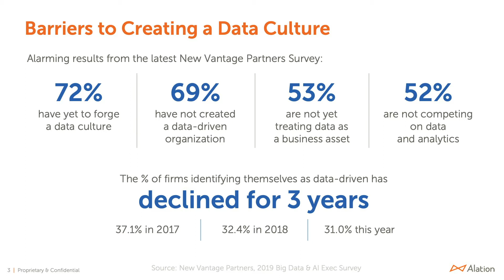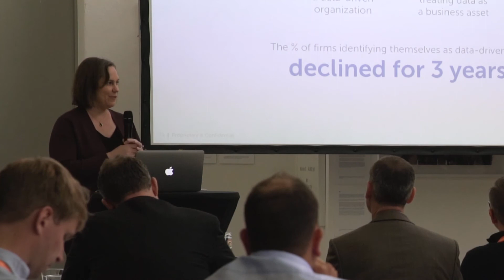Creating A Data Culture - Discussion with Minna Kärhä, Head of Data at Finnair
Minna Kärhä, Head of Data at Finnair, discusses how the Alation Data Catalog aids in building a data culture around data literacy and data accessibility. Learn how a data catalog leads to innovation by having access to data sets that would never have been connected otherwise.